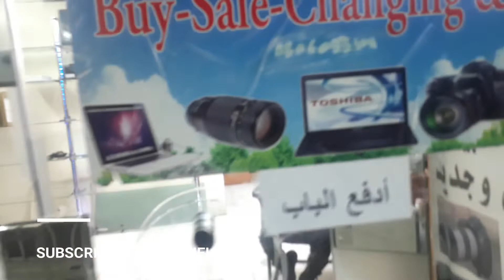Riyadh olaya computer market saudi arabia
Aslam o alikum dosto main jo b video banta hun us ko like kiya kren or mera channel ko Subscribed kren main Saudia ki wo jaga jis ko ap na nhi dekha ap ko video bana kr dekhaon ga jes ko ap dakh kr boht enjoy kren ga thanks.

MERA NEW CHANNAL KO BI SUBSCIBE KREN JES MAIN AP KO ISLAMIC VIDEOS DEKHNA KO MELAN GI THANKS TO AL MY FRIENDS.